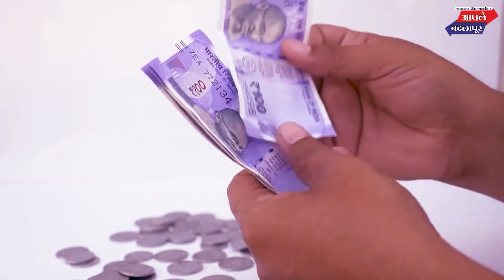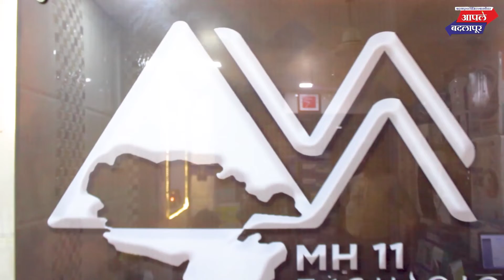कॅ. आशिष दामले यांची पुन्हा एकदा बदलापूर शहराच्या राष्ट्रवादी काँग्रेस पक्षाच्या शहराध्यक्ष पदी निवड